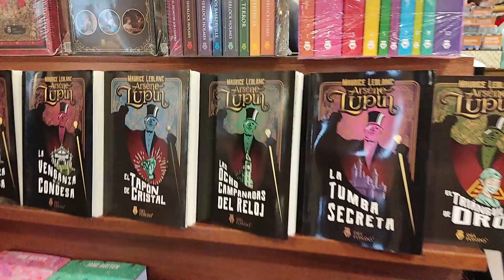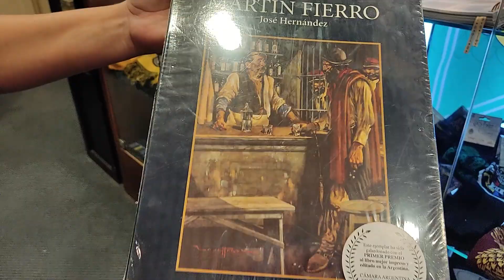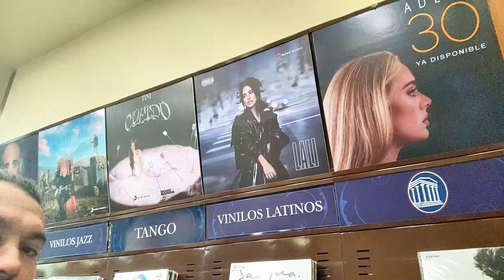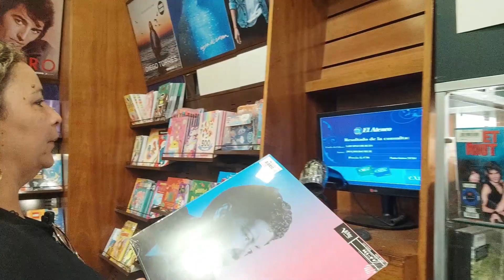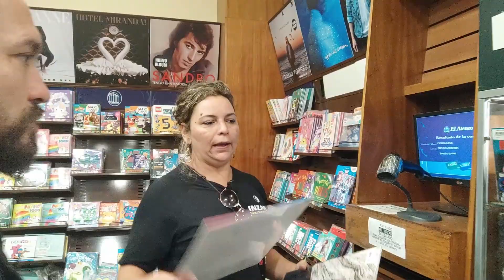CONHEÇA UMA DAS LIVRARIAS MAIS BONITAS DO MUNDO - EL ATENEO - ARGENTINA 2024 - VLOG EPISÓDIO 02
Explorando a Magia Literária: Uma Visita à Livraria El Ateneo em Buenos Aires

Bem-vindos a uma jornada através das páginas de uma das livrarias mais deslumbrantes do mundo! Junte-se a mim em uma visita emocionante à lendária Livraria El Ateneo, situada no coração de Buenos Aires na Argentina.

Desde o momento em que você atravessa suas majestosas portas, é transportado para um mundo onde os livros são os verdadeiros protagonistas. Caminhe pelos corredores ornamentados, cercado por estantes repletas de obras-primas literárias de todos os gêneros e épocas. Cada página parece sussurrar histórias antigas e novas esperando para serem descobertas.

Maravilhe-se com a grandiosidade do antigo teatro transformado em um santuário para os amantes da literatura. De suas poltronas vermelhas ao seu teto adornado, cada detalhe da Livraria El Ateneo evoca uma sensação de beleza e serenidade.

Explore os diferentes andares e descubra seções dedicadas a todos os gostos e interesses imagináveis. Desde clássicos da literatura mundial até as últimas novidades dos best-sellers, há algo aqui para todos os tipos de leitores.

E não se esqueça de reservar um momento para relaxar no Café Literário, onde você pode saborear um café enquanto mergulha em seu livro favorito, ou simplesmente absorve a atmosfera única deste local encantado.

Então, venha comigo e deixe-se envolver pela magia da Livraria El Ateneo. Prepare-se para uma experiência que despertará seus sentidos e renovará seu amor pela leitura. Este é um destino obrigatório para qualquer viajante apaixonado por livros.